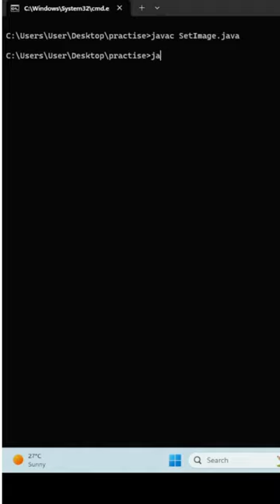how to add background image in java swing jframe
java tutorials | set image on frame

Adding an image to a JPanel in Java involves several steps to ensure the image is properly loaded and displayed within the panel. First, you need to create a JPanel instance where you want to display the image. Then, load the image using classes such as ImageIcon or ImageIO. Once the image is loaded, you can set it as the icon of a JLabel. Finally, add this JLabel to the JPanel.

related quaries :
how to add background image in netbeans jframe
jframe revolver
how to use jframe in eclipse
what is jframe in java
jframe in eclipse
how to add image in jframe in eclipse
jframe tutorial
jframe holsters
jframe and jpanel in java

How to add Background image in Jframe Form in Java using Netbeans
ImageIcon in java | imageicon in java swing